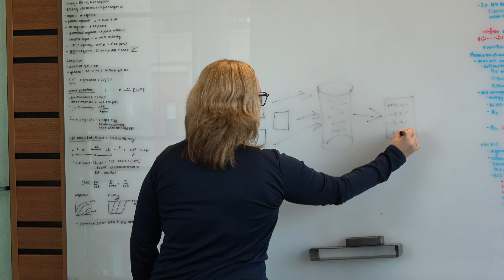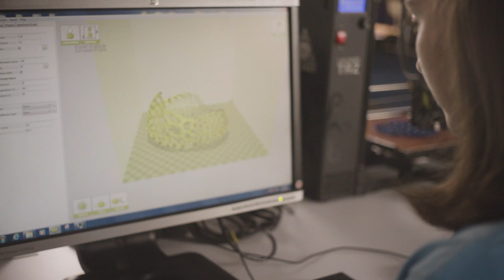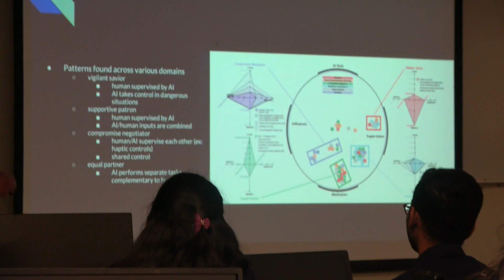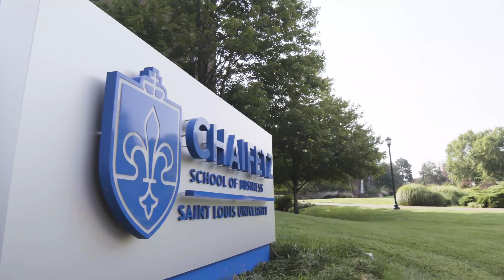Artificial Intelligence at Saint Louis University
Many Saint Louis University researchers are employing Artificial Intelligence in numerous disciplines, from medicine and geospatial science to computer networks and bioinformatics, to propel their fields and their impact on the greater good.